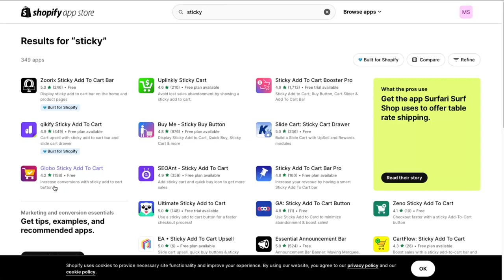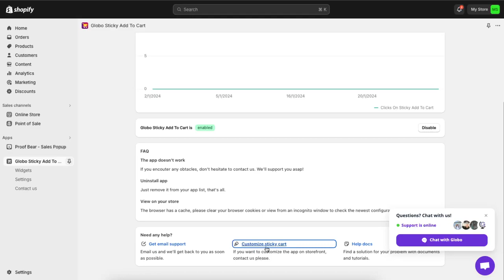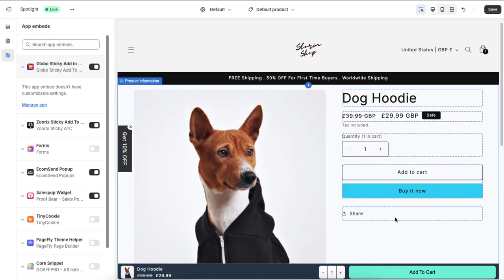Cómo agregar el botón adhesivo Agregar Al Carrito en Shopify